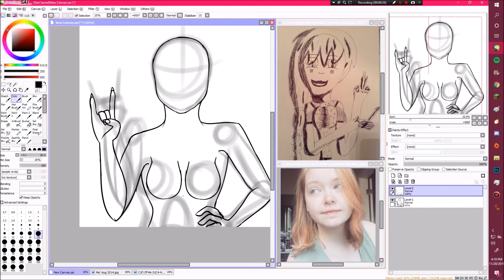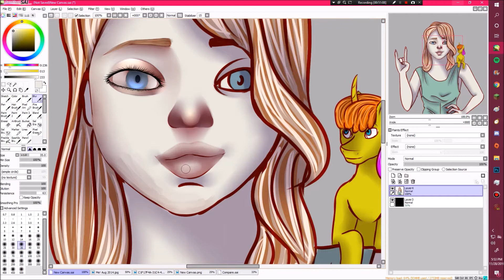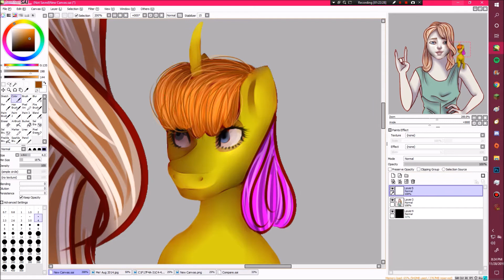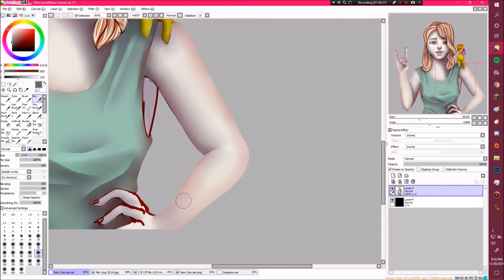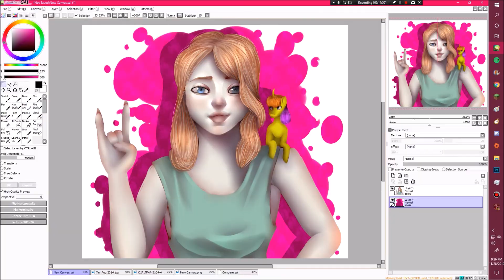Me!... Try Again... (SPEEDPAINT)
I feel like my style is slowly getting more realistic
I'm so happy with how my art has been lately
ahhhhhhhh

Social:
Personal Insta: @limited.edition.que.en
Art Insta: @Flower.The.Hippie